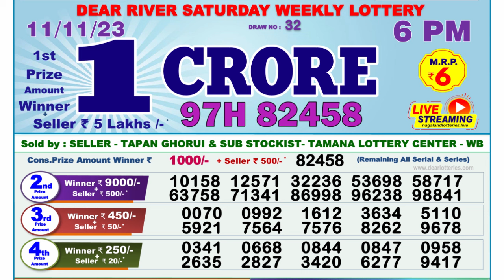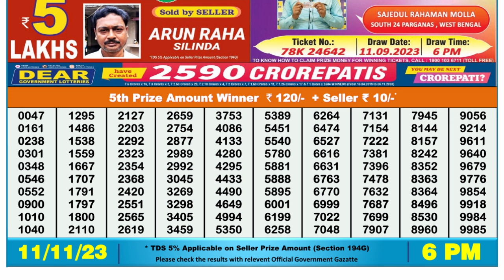🔴Dear Lottery Sambad Live 6pm today 11.11.23 Nagaland State Lottery Result